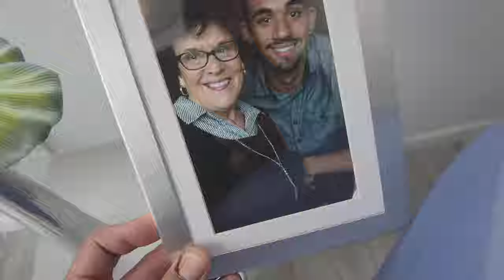DOBERMAN THINKS I'M STUPID?! (Vacation Vlog) LAST DAY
In today’s video we go on a onewheel ride with my Doberman. This vlog shows my last day of me staying at my grandmas. We argued about some silly things and I tried to get my grandma to slow down because she does so much. My grandma does a lot for me and I really appreciate it but sometimes I just wish she would slow down and enjoy relaxing. She’s getting old and I don’t want her working too hard! Anyways enjoy the video, I know it’s a long one but I really liked all the moments that I kept in. Next video will be a lot shorter but anyways enjoy! Oh and also cyber the Doberman got to play with the service dog again!